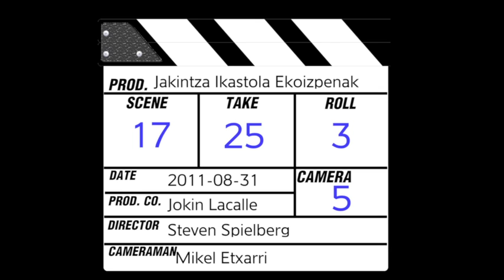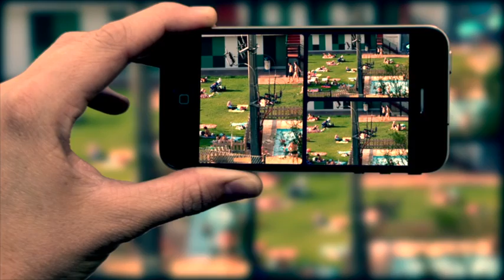Bideo editorea probatzen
Aspertuta nengoen eta proba batzuk egin ditut datorren ikasturteko bideotan aplikatzeko.